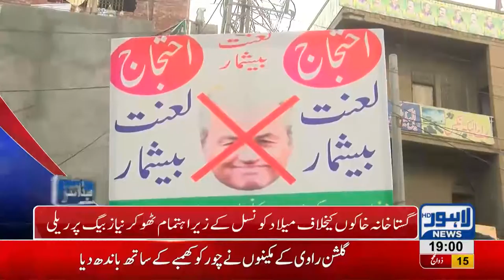07 PM Headlines Lahore News HD 26 August 2018